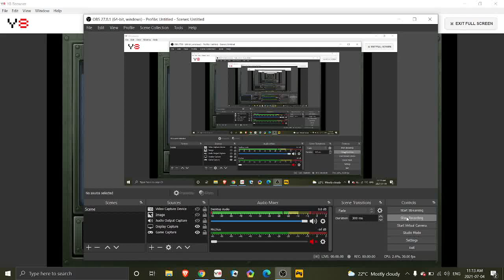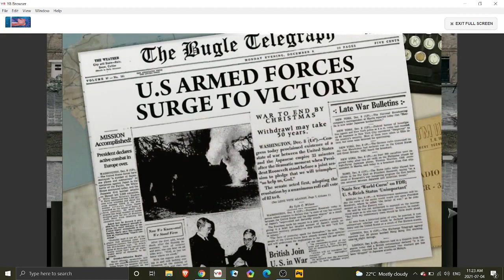Canadian solider plays Warfare 1944 full gameplay final part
This game was quite hard but I mange to beat it so yeah and also Americans happy 4th of July so anyways enjoy the (war) game *salutes*